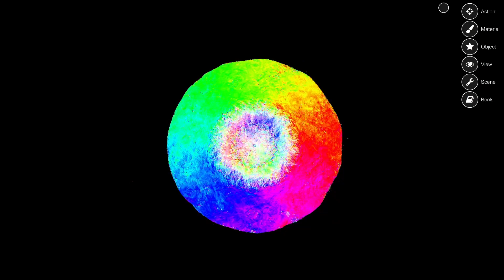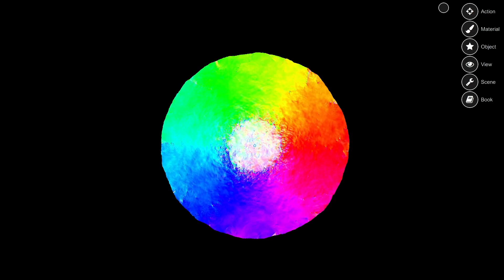Literally just SST gravity for 2 minutes and 28 seconds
Whats a background music